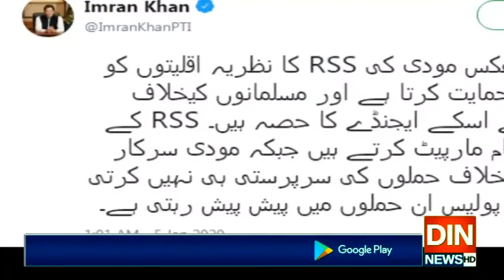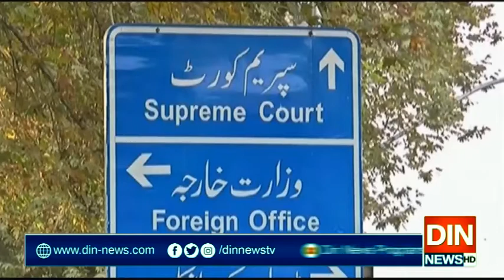ننکانہ صاحب واقعہ قابل مذمت اور حکومتی وژن کے مخالف